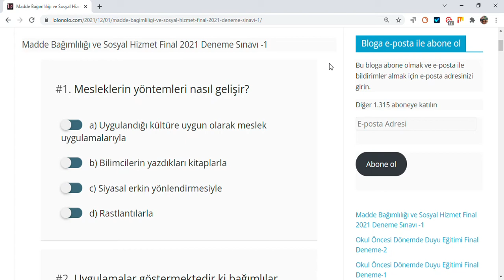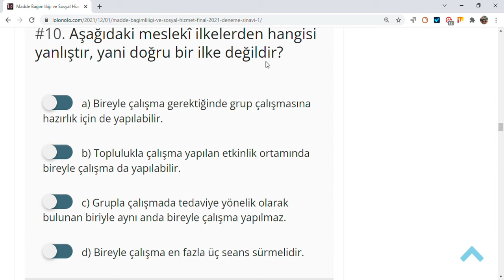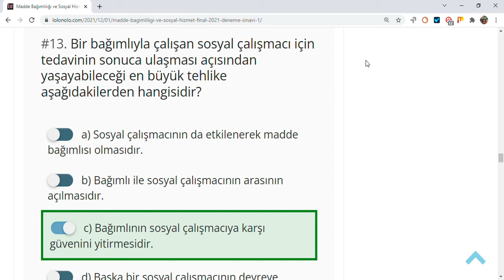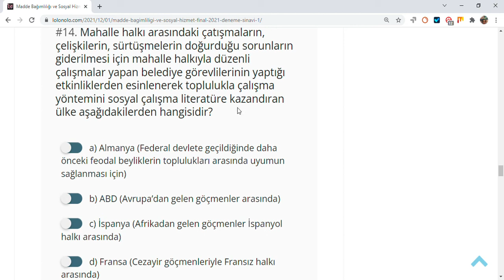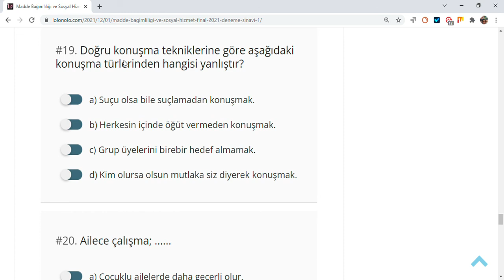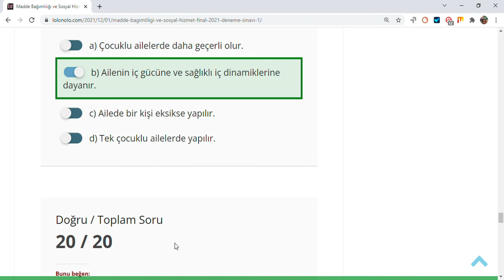Madde Bağımlılığı ve Sosyal Hizmet Final 2021 Deneme Sınavı -1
Madde Bağımlılığı ve Sosyal Hizmet Final Soruları

Bir meslek uygulama işlemi ve eylemidir. Bir meslek kendisini varkılan ve işlerli kılan …. ile varolur ve başarılı olur.

Mesleklerin yöntemleri nasıl gelişir?

a) Uygulandığı kültüre uygun olarak meslek uygulamalarıyla
b) Bilimcilerin yazdıkları kitaplarla
c) Siyasal erkin yönlendirmesiyle
d) Rastlantılarla

İki sayıltı; iki cümle: (a) Mesleksiz yöntem olamaz, ancak, yöntemsiz meslek olabilir. (b) Mesleksiz yöntem olabilir, ancak, yöntemsiz meslek olamaz. Hangisi doğrudur?

a) (a) şıkkı doğrudur.
b) (b) şıkkı doğrudur.

Aynı yöntemin farklı alanlarda ve koşullarda kullanılmasıyla aynı yöntem içinde farklı teknik ve taktikler kullanılabilir mi?

a) Evet
b) Hayır

Uygulamalar göstermektedir ki bağımlılar içinden kendi istekleriyle bağımlılıktan kurtulma iradesini gösterebilenlerin sayısı;

a) Araştırma yapılamadığı için bilinememektedir.
b) Çok düşüktür.
c) Oldukça yüksektir.
d) Yüzde elli elli aynıdır.

Madde bağımlısı olanlar için tedaviyi istemek ve buna hazır olmak çok zor bir karardır.

a) Bu abartma bir yargıdır.
b) Çoğu madde bağımlıları bunu ister.
c) Doğrudur. Bunu isteyenlerin oranı % 1 ile % 1,5 arasındadır.
d) Zordur ama bunu zorlaştıran bağımlının çevresidir.

Aşağıdakilerden hangisi birincil yöntemler arasında değildir?

a) Bireyle çalışma
b) Grupla çalışması
c) Toplulukla çalışma
d) Sosyal danışma

Aşağıdakilerden hangisi ikincil yöntemler arasında değildir?

a) Olgu yönetimi
b) Sosyal eylem
c) Aileyle çalışma
d) Sosyal eğitim

Aşağıda adları verilen danışma çeşitlerinden hangisi en derinlemesine, karmaşık ve uzun sürelidir?

a) Öğrenim gerektirmeyen danışma
b) Çerçeveli danışma
c) Lisans temelli danışma
d) Anlık danışma

Aşağıdaki eğitimlerden hangisi sosyal çalışmacının çalışma alanına giren bir eğitimdir?

a) Örgün eğitim
b) Yaygın eğitim
c) Meslek eğitimi
d) Sosyal eğitim

Sosyal çalışma mesleğinin sosyal alanda ve sosyal yaşamda bireye, gruba, aileye, topluluğa yolgöstericilik yapmak için kullandığı yöntem aşağıdakilerden hangisidir?

a) Sosyal danışmanlık
b) Toplulukla çalışma
c) Sosyal eğitim
d) Sosyal kılavuzluk

Bireyle çalışma yöntemiyle ilgili olarak aşağıdaki ilkelerden hangisi yanlıştır?

a) Bireyle çalışmada birey dış bağlantılarından bağımsız bir kişi olarak ele alınır.
b) Bireyle çalışma sosyal tedaviye yönelik bir çalışmadır.
c) Bireyle çalışmada sosyal çalışmacı çevre ilişkileri bağlamı içinde bireyle çalışır.
d) Bireyle çalışma düzenli aralıklarla yapılan görüşmelerden oluşur.

Aşağıdaki meslekî ilkelerden hangisi yanlıştır, yani doğru bir ilke değildir?

a) Bireyle çalışma gerektiğinde grup çalışmasına hazırlık için de yapılabilir.
b) Toplulukla çalışma yapılan etkinlik ortamında bireyle çalışma da yapılabilir.
c) Grupla çalışmada tedaviye yönelik olarak bulunan biriyle aynı anda bireyle çalışma yapılmaz.
d) Bireyle çalışma en fazla üç seans sürmelidir.

1. "İster birey ister grup ister toplulukla çalışma yapsın, sosyal çalışmacı her durumda bağımlının bağımlılığını besleyen ve destekleyen ortamının değiştirilmesi ya da bağımlının o ortamdan çıkarılması için özel önlemler alır."
2. “Bağımlıyla yapılan bireyle, grupla ya da toplulukla çalışma bağımlının ortamını kendi iradesiyle değiştirmek için olanaklar sağlayacağından bu tür bir çalışma gereksizdir; sadece zaman kaybettirir.”
Yukarıdaki cümlelerden hangisi daha doğrudur?

a) 1. cümle doğrudur.
b) 2. cümle doğrudur.

Bağımlıyı tam anlamıyla tanıma anlamında sosyal çalışmacı aşağıdaki çalışmalardan hangisine öncelik vermelidir?

Almanya’da uyuşturucu bağımlılığına karşı duvarlara asılan afişlerde bağımlılara söylenen, “Yalnız sen bu işin üstesinden gelebilirsin. Ama sen tekbaşına bu işin üstesinden gelemezsin.” söylemi sosyal çalışmacıya daha çok hangi meslekî yöntemle ilgili görevi yüklemektedir.

a) Sosyal kılavuzluk
b) Sosyal danışma
c) Toplulukla çalışma
d) Sosyal eğitim

Bir bağımlıyla çalışan sosyal çalışmacı için tedavinin sonuca ulaşması açısından yaşayabileceği en büyük tehlike aşağıdakilerden hangisidir?

a) Sosyal çalışmacının da etkilenerek madde bağımlısı olmasıdır.
b) Bağımlı ile sosyal çalışmacının arasının açılmasıdır.
c) Bağımlının sosyal çalışmacıya karşı güvenini yitirmesidir.
d) Başka bir sosyal çalışmacının devreye girmesidir.

Sosyal çalışmanın bir mahallede, bir köyde, gecekonduda ya da metropoliten yoğunluklarda içsel dengeyi sağlamak, yerel huzursuzlukları gidermek, yörenin insanlarını uyandırmak, ortak yaşama konusunda bilgilendirmek, ortak çıkarlar konusunda bilinçlendirmek, yerelde yaşayanları birbirini tanımalarını, yakınlaşmalarını sağlamak, aralarındaki ilişkileri geliştirerek kaynaştırmak, kültürel yapıyı etkilemek gibi amaçları olan meslek yöntemi …’